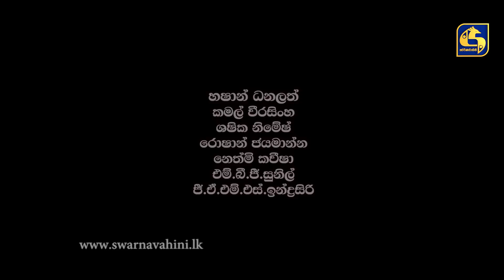පිතෘ || PITHRU || Episode 14 || 10th April 2022